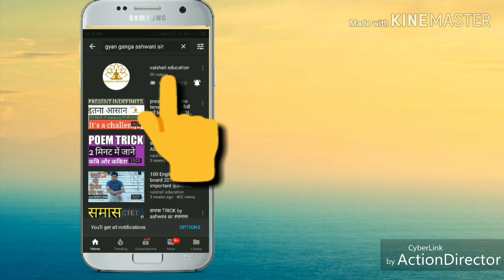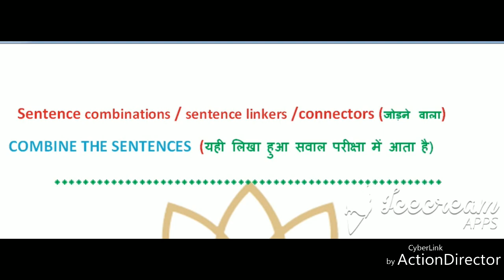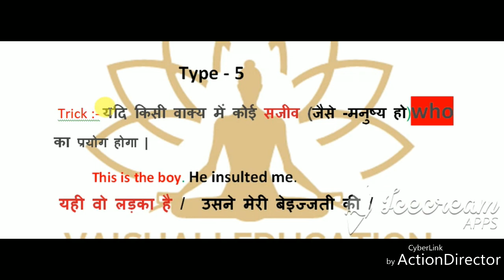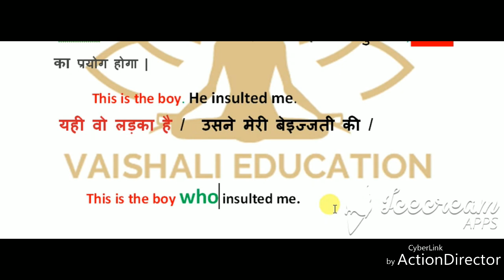Sentence combination in hindi, bihar board english grammar, how to combine the sentences , bseb 2022